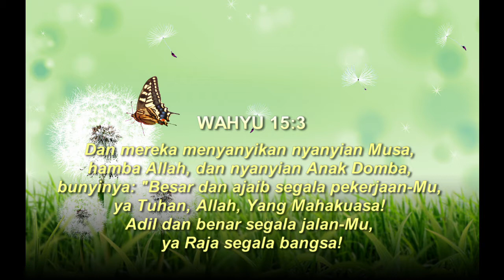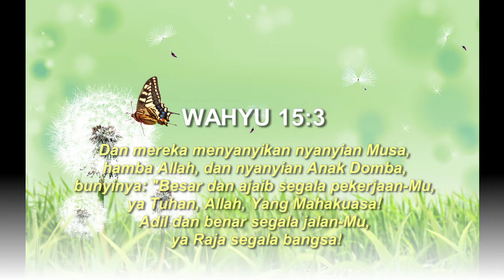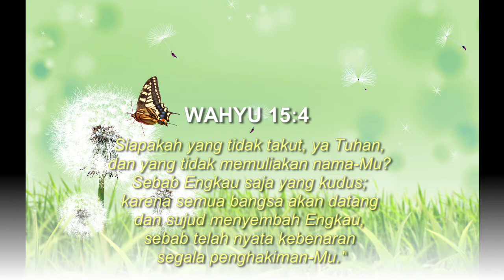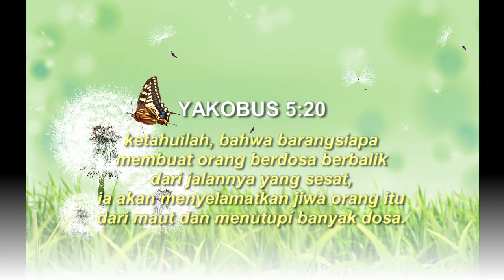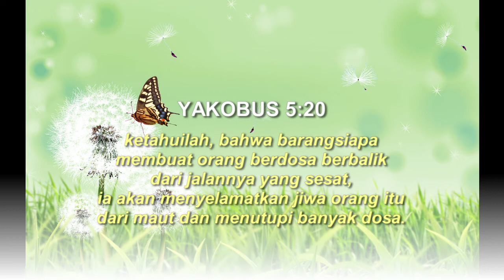Sukacita hebat dahsyat, Wahyu 15:3-4 | Ps Felldean Johanes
Sukaciita Hebat Dahsyat, Wahyu 15:3-4 | Ps Felldean Johanes
- Sukacita Sorga
- Nanyian Kemenangan
- Semua bangsa bersukacita